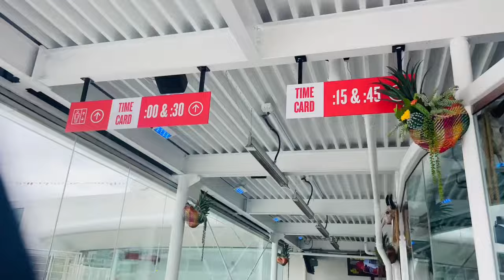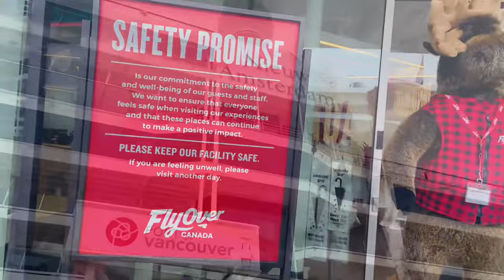Flyover Canada 🇨🇦 2024 / ULTIMATE FLYING RIDE EXPERIENCE / VANCOUVER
Canada - like you've never experienced it before!

Journey through Canada from coast to coast on a breath-taking, family-friendly, flight simulation ride like no other!

Give it a big big BIG thumbs up if you like it                                        Let me know if you've got any thoughts :)